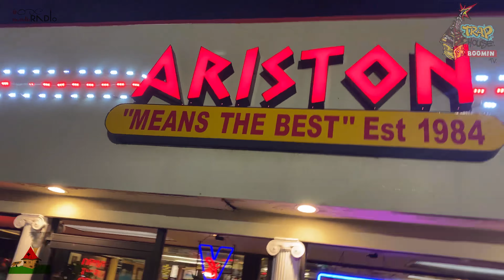ARISTON MUKBANG Gyro, Hotdog & BBQ Fries (Hazel Crest, Il)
Watch as I stop by one of my hometown favorites, Ariston Drive-In located in Hazel Crest, IL just 15 min. South of Chicago. Ariston has some of the best Gyros, Chicken Gyros, Hamburger, BBQ Fries , etc.

DOWNLOAD EXCLUSIVES HERE!! ….